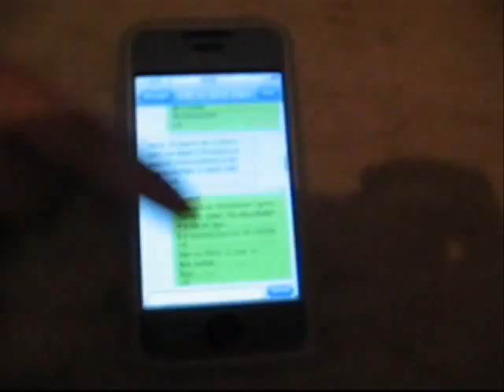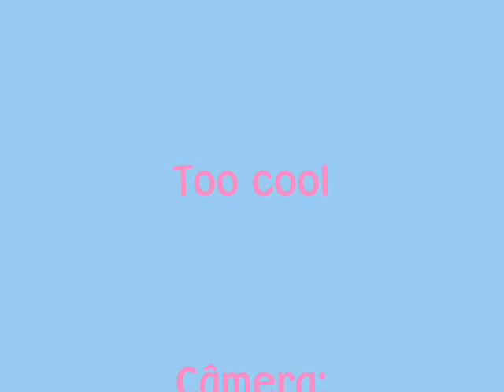Quero fazer amigos 3 !!!!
Esse vídeo foi inspirado no vídeo "Quero fazer amigos"
This video was based on the video "Quero fazer amigos"